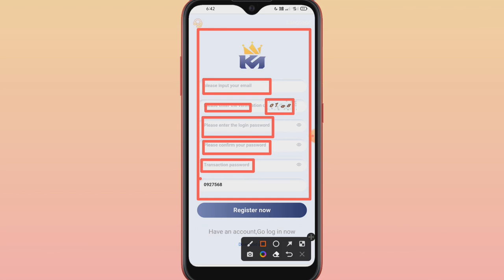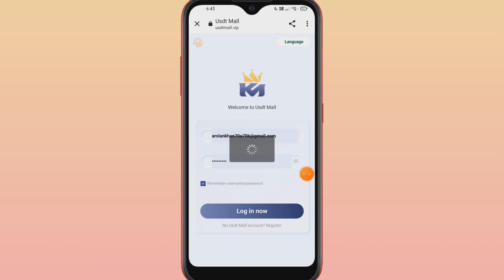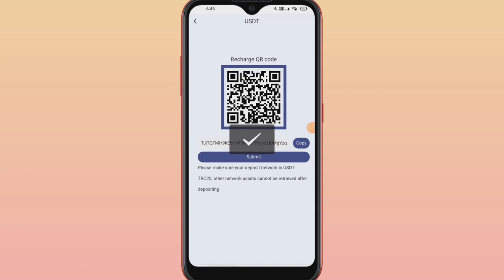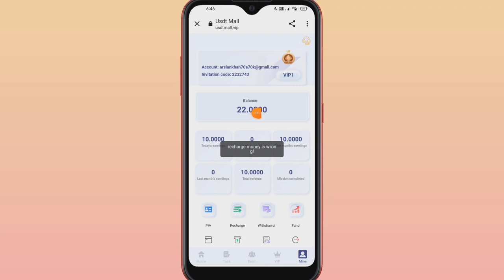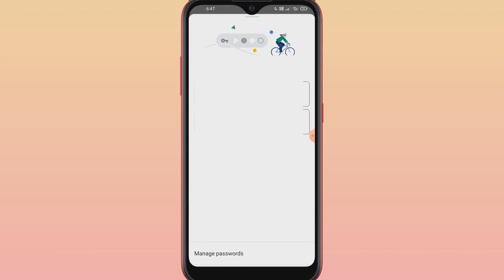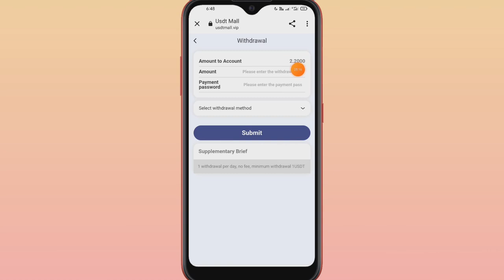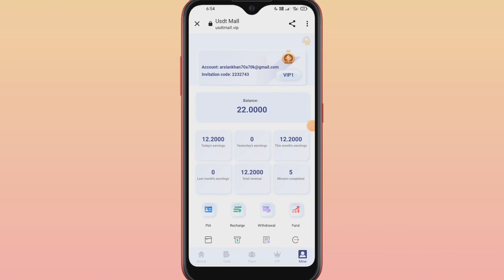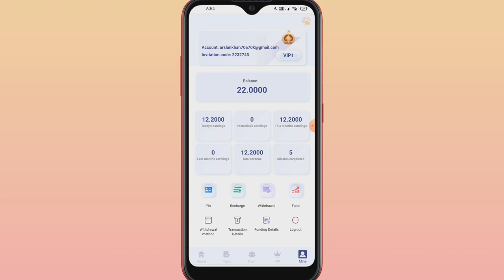Earn Free Usdt | Best Online Earning Website | Make Money Online